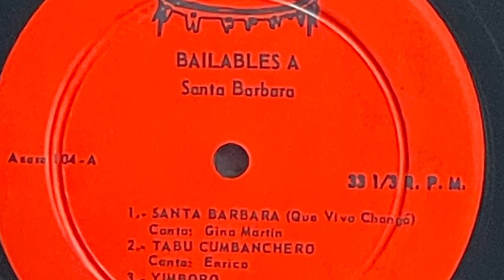Various Artists - 'SANTA BARBARA'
eBay FOR SALE